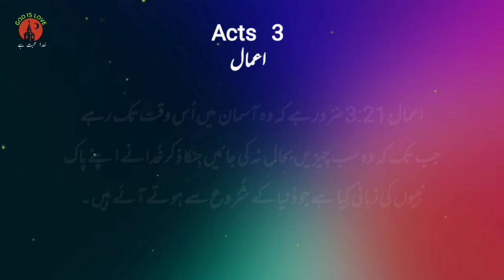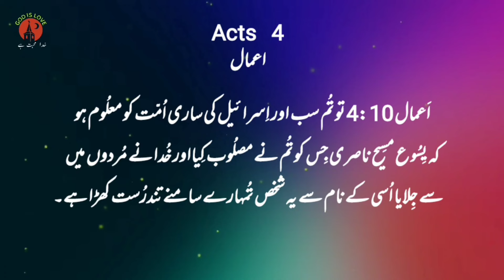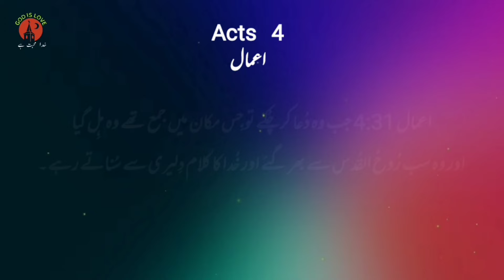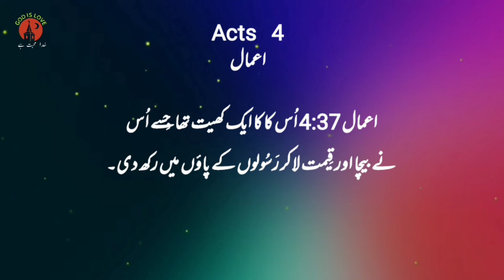Urdu bible reading online | Acts chapter 3 | acts chapter 4 | Urdu translation | Urdu tarjuma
Urdu bible reading online   Acts chapter 3  acts chapter 4 Urdu tarjuma Urdu translation

hindi tarjuma